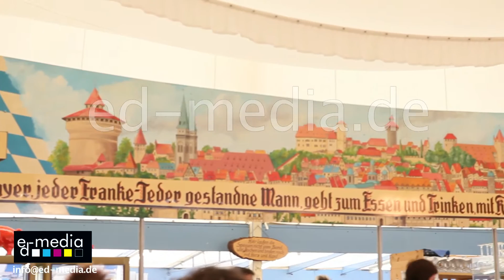Presserundgang mit lebendigen Geisterbahn-Darstellern - Frühlingsfest Nürnberg 2014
Historisches Volksfest auf dem Nürnberger Frühlingsfest 2014

Ganz im Gegensatz zu der Wiesn kostet der Historische Bereich des Nürnberger Frühlingsfestes keinen Eintritt, der Schaustellerverband hat mehr als 100.000 Euro aufgeboten um den Besuchern diesen einzigartigen Bereich zu bieten, Freunde alter Stände im Stile der Anfangsjahre der bayerischen Volksfeste, wie auch alte Traktorenfans, kommen auf ihre Kosten. Vom Samstag, 19.April bis Sonntag, 11. Mai 2014 steht das Nürnberger Frühlingsfest erstmals in XXL-Länge offen.

Und zum gruseln sorgen echter Darsteller, neben klassischer Geisterbahnen gibt es Gruselhäuser im Stile Amerikas mit echten Darstellern, die als Zombies oder Untote die Besucher bis aufs Blut erschrecken!